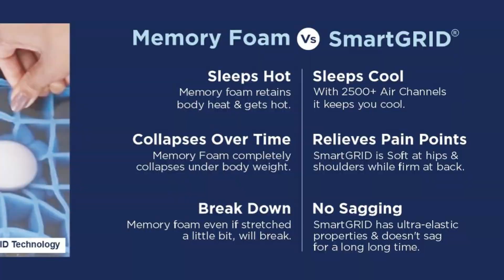SmartGRID Stylux ERGO High Back Chair by The Sleep Company | Review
The Sleep Company SmartGRID ERGO High Back Chair is the perfect solution for people working longer hours while sitting at home or office. This chair is not only functional but also comfortable and has many features. Check our full review to know more.